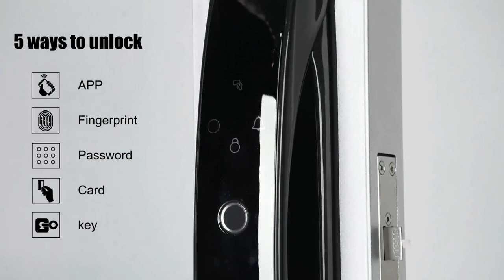QY-N500FACE-TUYA（PHOTO TAKING）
TuyaWIFI APP  Fingerprint Intelligent Door Automatic  Lock with local Camera
Built-in HD camera WITH PHOTO TAKING and Upload to TUYA APP
Feature:
1.Unlock mode：tuya APP,fingerprint, password,card, C-level key, temporary password
2.Material:zinc alloy
3.Lock Body:two tongues or single latch
4.Fingerprint recognition:semi-conductor FPC
5.User capacity:300pcs (face,Fingerprint, Password, IC Card)
6.APP:Tuya APP
7.Voice prompts:Easy setup with smart voice prompts
8. Working voltage: 7V lithium battery（3200mA）,standby time ：3-5months
9. Applicable door type: stainless steel door / security door / copper door/wooden door
10. Applicable door thickness: 40-120mm
11.lock size:400*77*72mm
weight :7kg